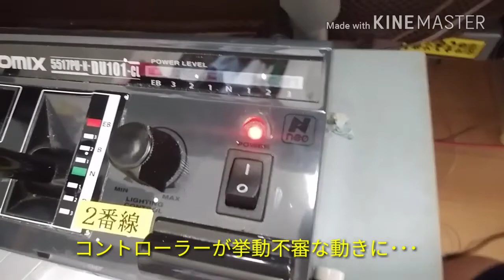(Nゲージ加工)783系が現在の姿に！？ 783系貫通側を強化型スカート＆TNカプラー化！！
調子こいてしちゃったww